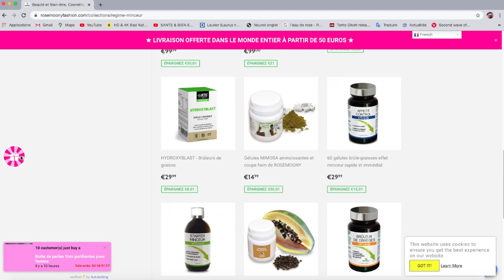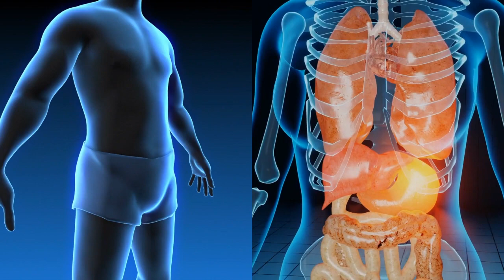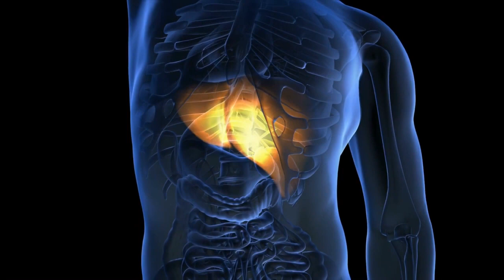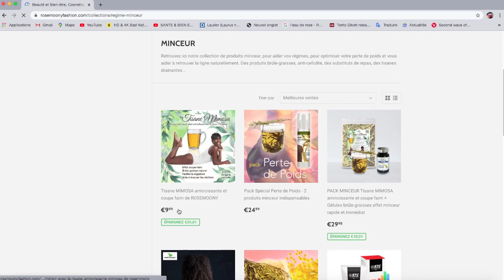Nettoie les poumons,renforce les défenses contre les infections,traite les affections respiratoires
INGREDIENTS: pour cela vous aurez besoin de 3 brins de thym frais ou sec, de 10 graines d'ail et de cinq cuillères à soupe d’huile d’olive.

PRÉPARATION: Commencez par nettoyer votre ail et mélangez avec le thym et écrasez pour avoir une patte. Mettez dans un bol puis ajoutez votre huile d'olive et remuez correctement pour avoir un mélange homogène. Lorsque c’est fait mettez cela dans un réfrigérateur pendant 24h avant de commencer à consommer.

POSOLOGIE: Prenez une cuillère de ce mélange chaque matin à jeun et le soir avant de vous coucher et vous constaterez des changements au bout d'une semaine